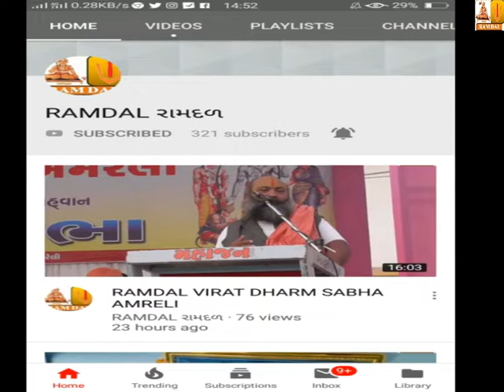RAMDAL NIRMOHI AKHADA